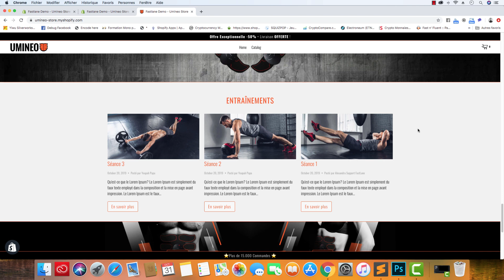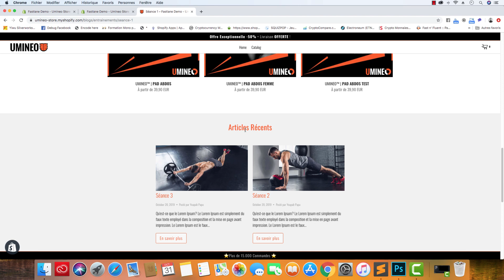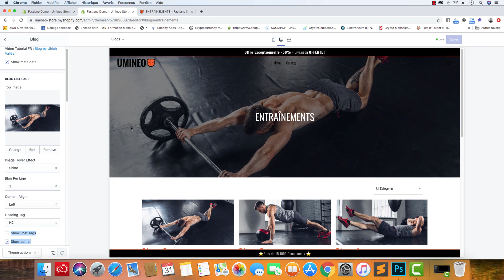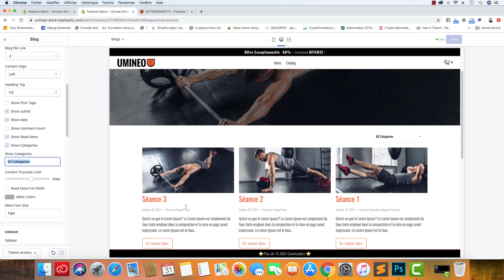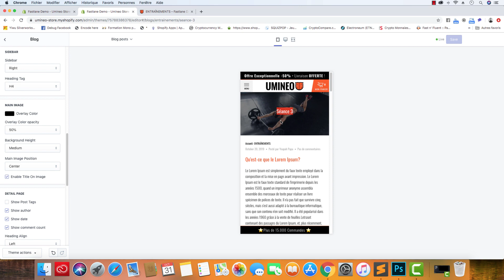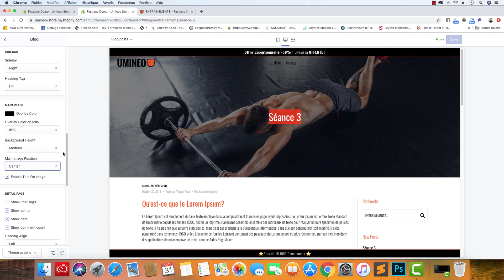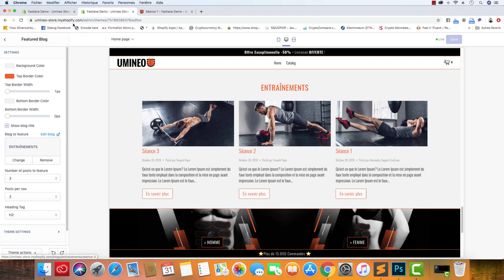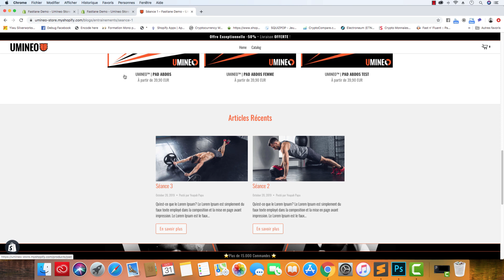Le blog Shopify le plus optimisé pour le SEO et le plus complet pour l'UX (Expérience Utilisateur)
✔️ Applications indispensables pour la Conversion (Sales Sniper, Tracking Elite, Bundle Kick...)

Pour te procurer le Montage Main Image du Blog en indiquant le code ➡➡ BLOG1

Ulrich Vallée - Co-Fondateur de KOLT & Créateur du Thème Shopify FastLane